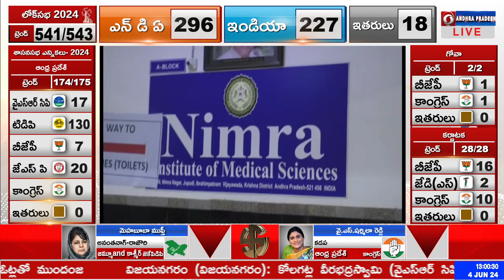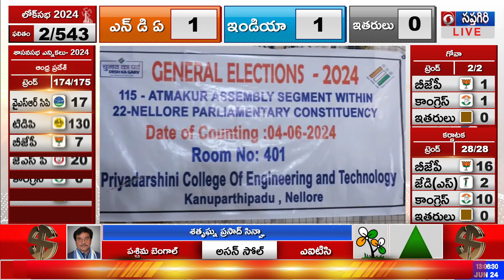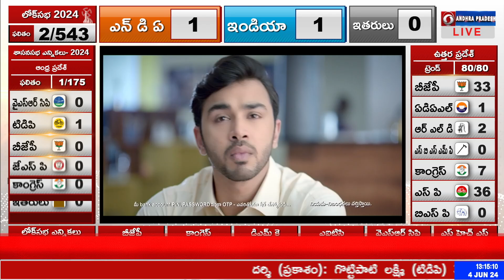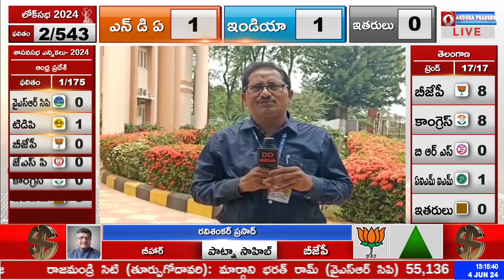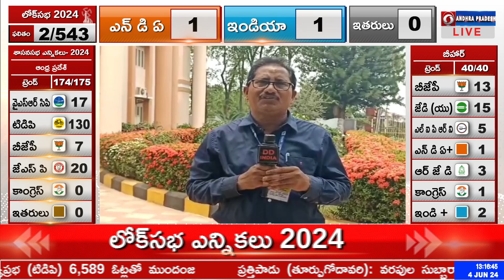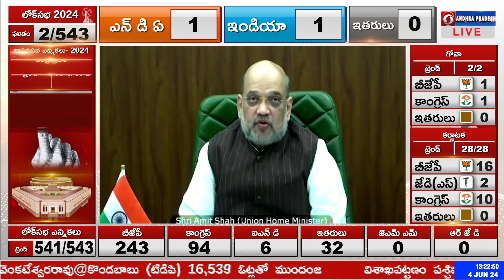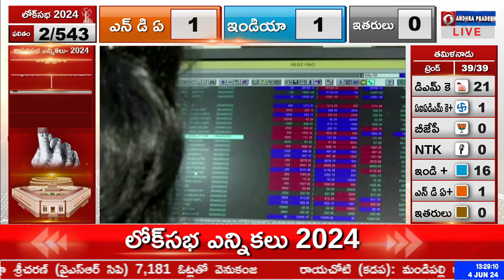TELUGU NEWS @1 PM News - Dt: 04-06-2024 - DD News Andhra